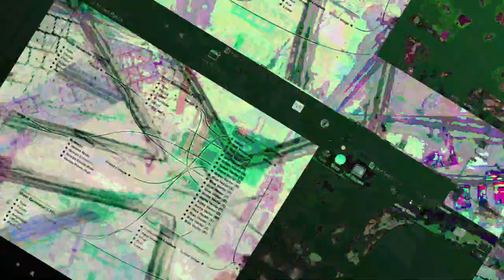[EPILEPSY WARNING] Movie 23 06 21 19h02m09s